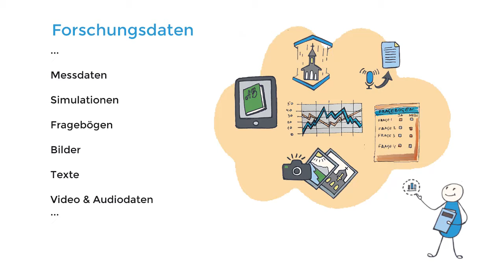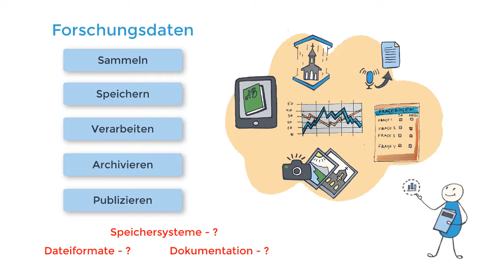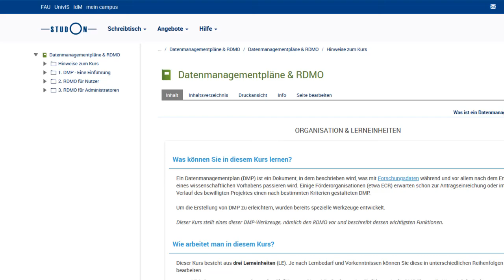Herzlich Willkommen im Kurs "Datenmanagementpläne & RDMO"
Diese Videos sind Teil des Online-Kurses "Datenmanagementpläne & RDMO".

Dieser Online-Kurs stellt das Datenmanagementplan-Werkzeug "RDMO" vor und beschreibt dessen grundlegende Funktionen. Die Inhalte werden dabei anhand einer RDMO-Instanz an der Friedrich-Alexander-Universität Erlangen-Nürnberg veranschaulicht.

Inhalt:
0:00 Einleitung
0:36 Was sind DMPs und wozu brauche ich so einen Plan?
2:09 Wie arbeitet man in diesem Kurs?
2:55 Kontakt & Ende